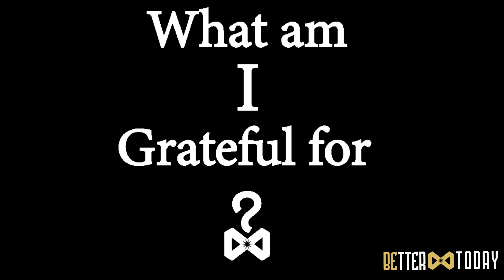How to Get the Focus That You Need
beat by Firelord